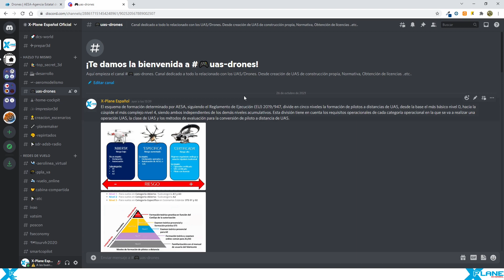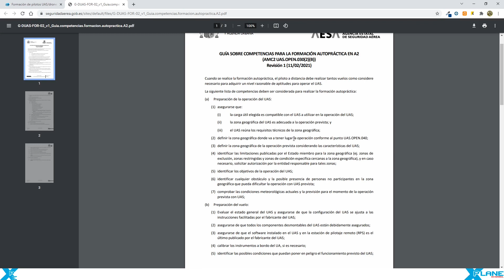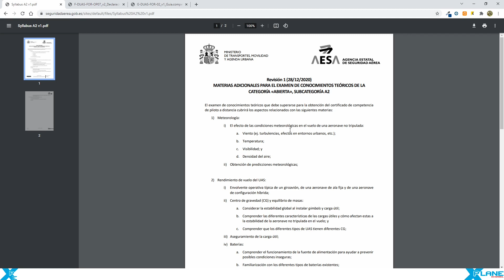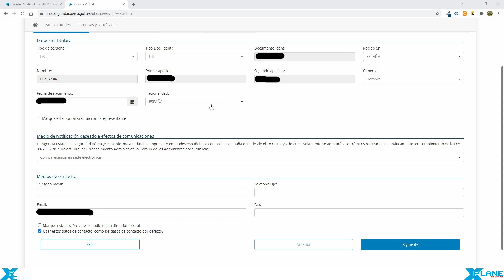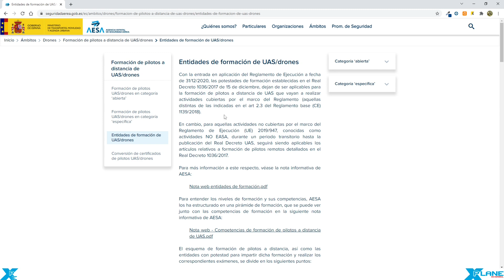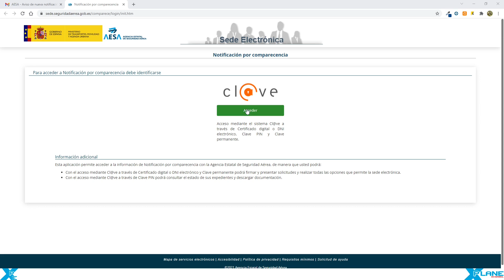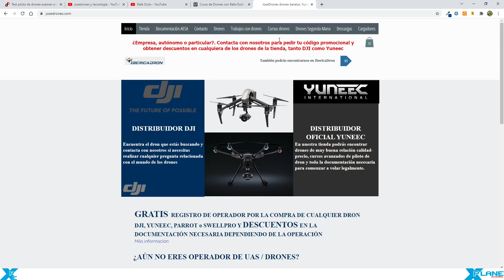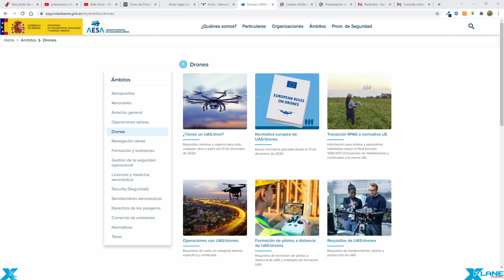VIDEOS - X-Plane Español | UAS/DRONES | Aprobar examen Piloto A2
En este vídeo os muestro como sacar el Examen de piloto A2
ENLACES

BITCOIN: 1HFFS2jrAUQvW3ZBWKmHfRqvrn69vz7EdJ
ETHEREUM: 0x848E17Bcfd6905079EEBd8309c62b57ceF242031
LITECOIN: LU39aja2BnyqaTTy12WSNAJMTBPNQfjjeV
WAVES: 3PJVuNy3tMZPtSSikFSV4n1R6xLnWAqz7SA